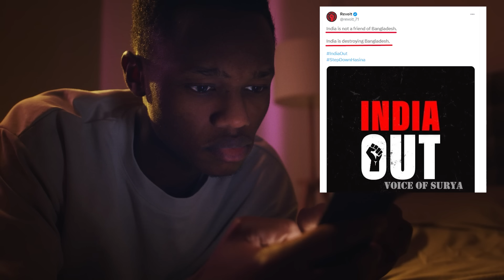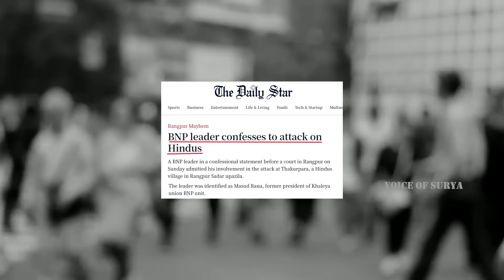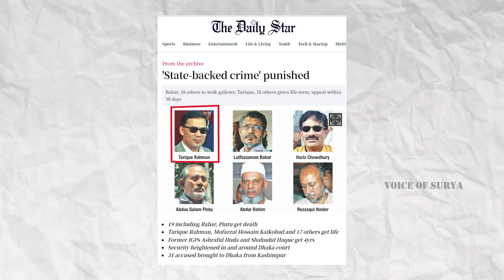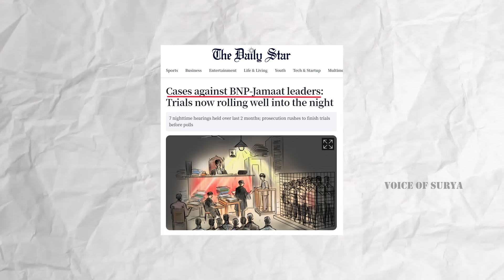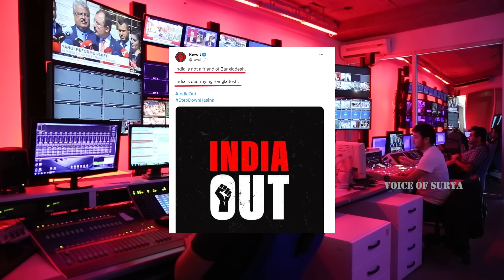Why Bangladesh is Banning India || Bangladesh "India Out" Campaign Explained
Description: Explore the dynamics of the India Out campaign led by the Bangladesh Nationalist Party, urging citizens to boycott Made in India products. In this video, we delve into the intricacies of India-Bangladesh trade and economic relations, shedding light on how these developments are shaping the economies of both nations. Join us to understand the implications and consequences of this movement on the cross-border trade landscape.

  / latest

voiceofsuryatelugu
  / voiceofsury